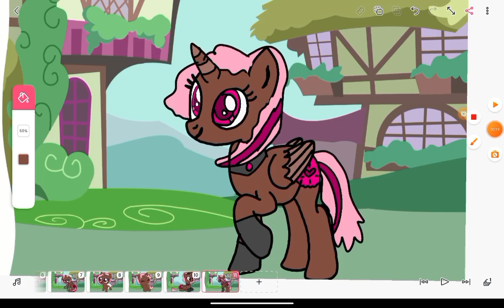me if I was in my little pony